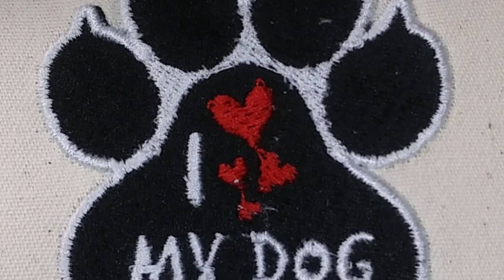How to Embroider I Love My Dog Project 8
How to Embroider I Love My Dog Project 8 This is another collaboration video. I am demonstrating how the design embroiders out. Once it is completed you will be able to add adhesive to the back and make a patch.
ORFIUM (HEXACORP LTD)
On behalf of: ScoreAScore

Rochelle Vanterpool
Tutress Designs
Get the file and discount below.

Place you order on Etsy